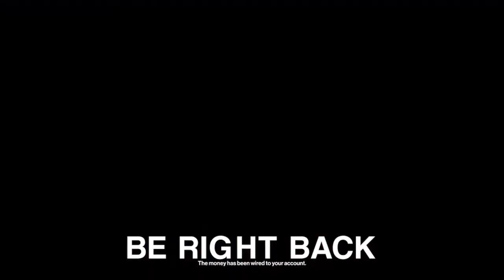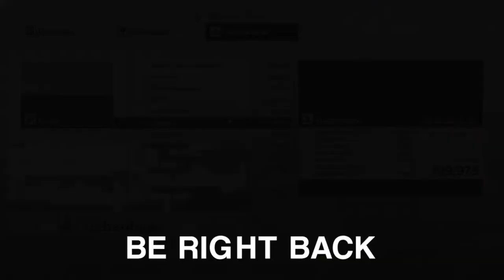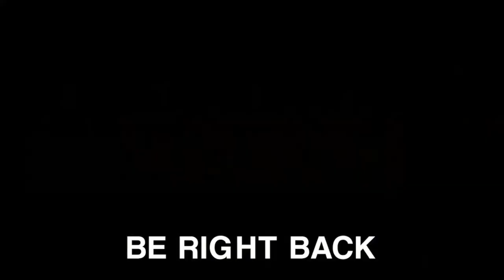Prestige 6. Day 18. Campaigns Completed 30.